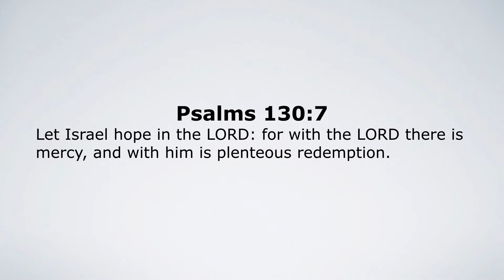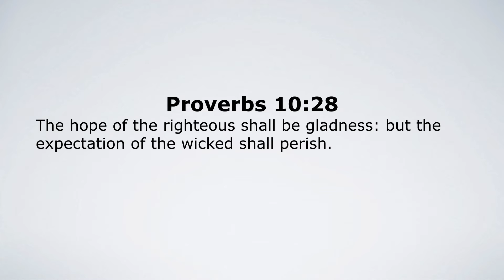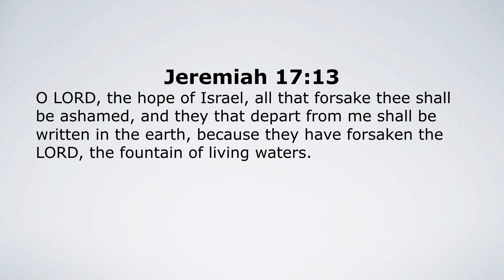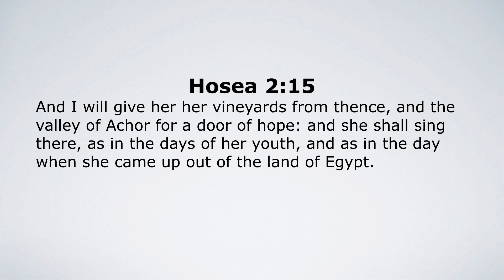Next Message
This is just to reach out with my subscribers on the next message.